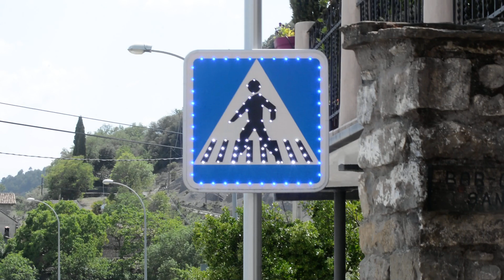Crosswalk sign - Labuerda, Spain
Continually flashing this pedestrian sign is very noticeable.